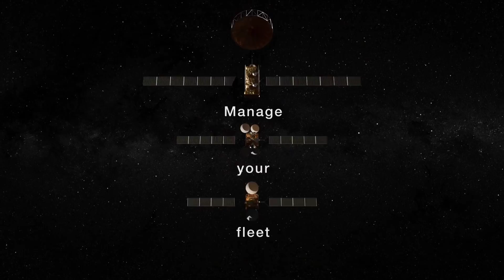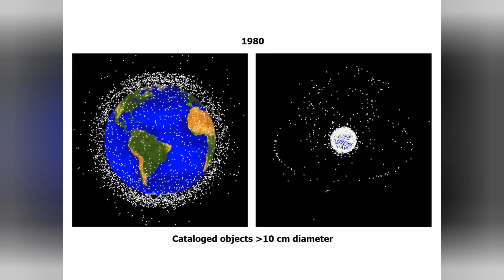NASA spending 50 times as much on Kuiper than space junk??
The Angry Astronaut and his sunglasses are back, and he's ranting about NASA priorities again!!